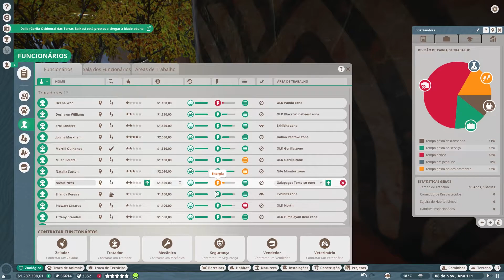TRATADORES NÃO ALIMENTAM OS ANIMAIS?! Tutorial Planet Zoo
E aí, pessoal! Beleza? Nesse vídeo eu vou explicar um pouquinho como os tratadores de Planet Zoo funcionam, além de dar dicas de como melhorar a eficiência deles. Se você tá tendo algum problema, esse vídeo pode te ajudar!